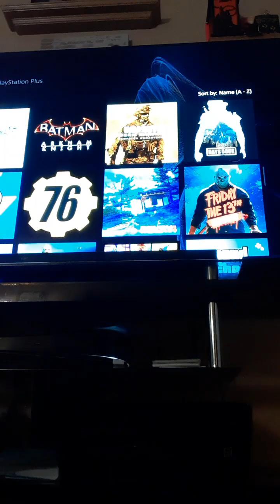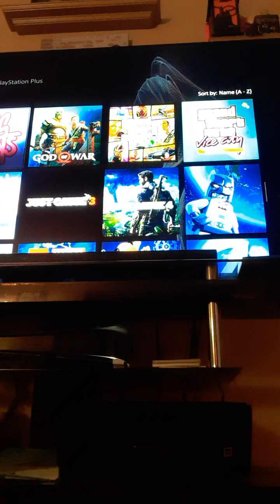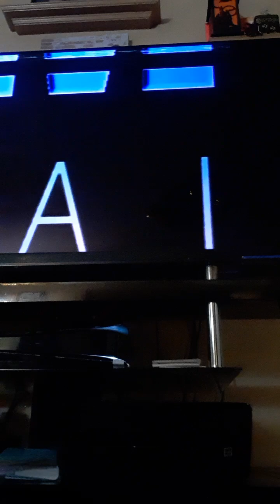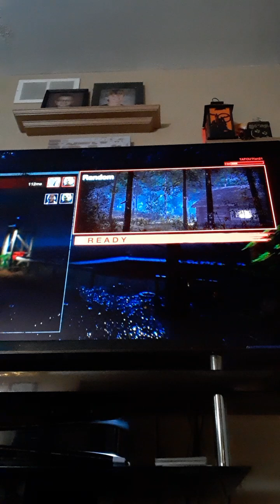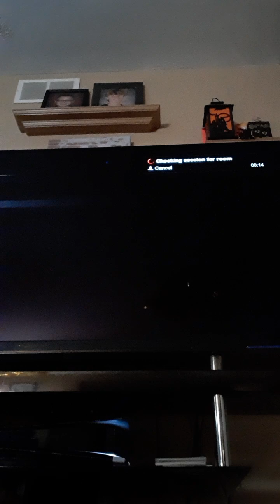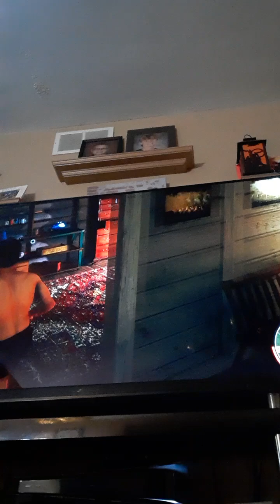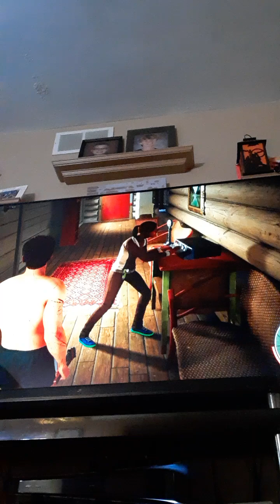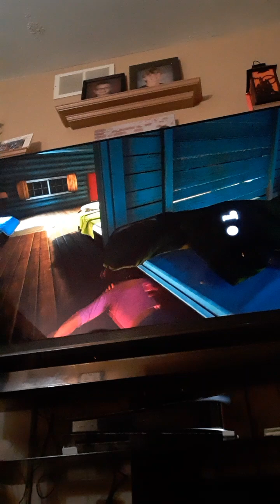October 24, 2023